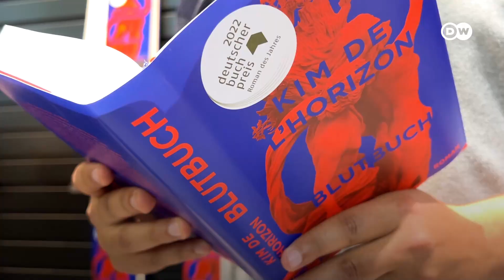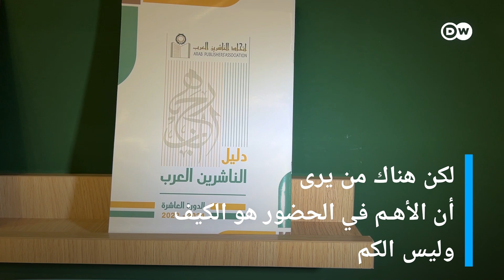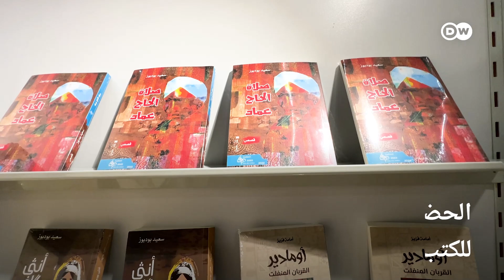هل أضاع العرب فرصة أكبر معرض كتاب في العالم؟ | في عين المكان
أكبر معرض للكتب في العالم يشهد حضورا عربيا محتشما وانتقادات لعزوف الجاليات العربية عن القراءة.. كاميرا DW عربية زارت معرض الكتاب في فرانكفورت: